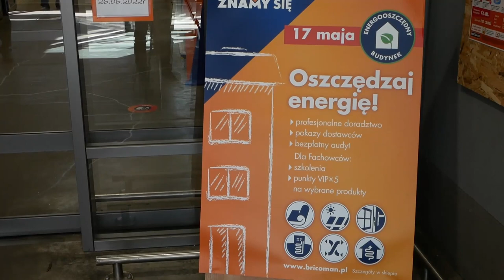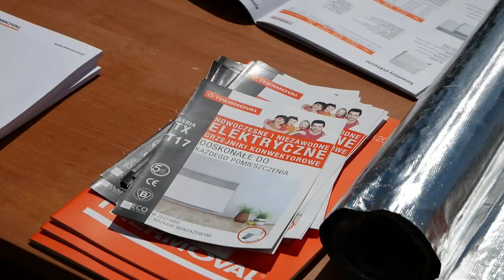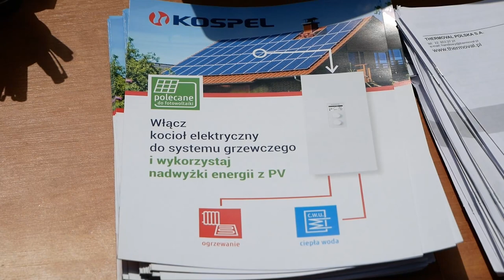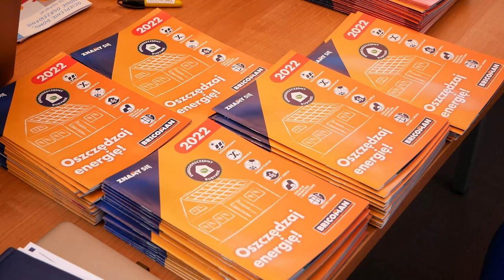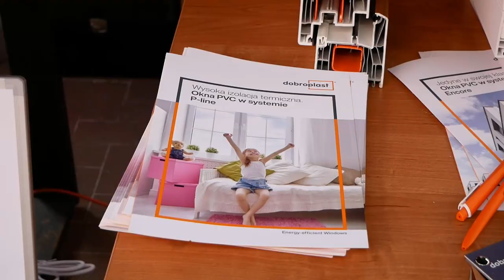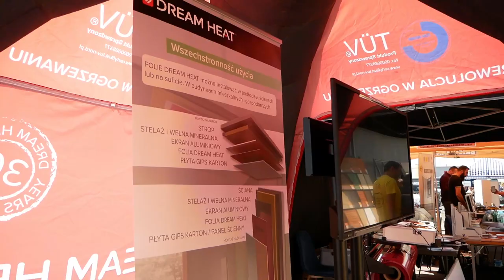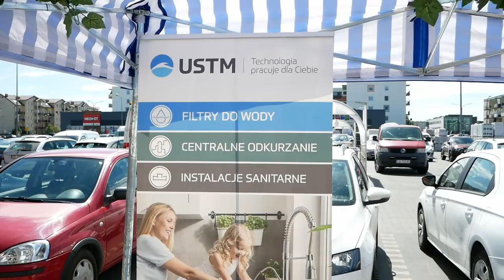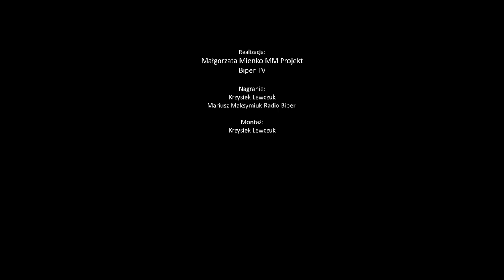Oszczędzaj Energię z Bricoman Biała Podlaska | Radio Biper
W Bricoman Biała Podlaska 17 maja odbyły się pokazy dostawców energooszczędnych technologii.